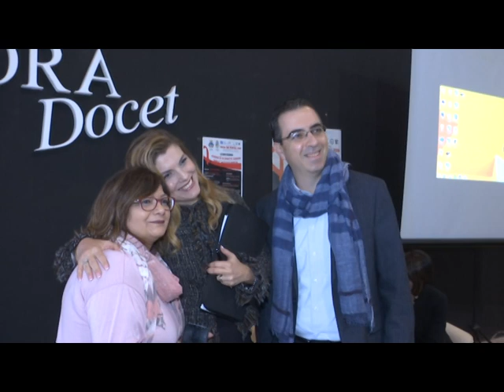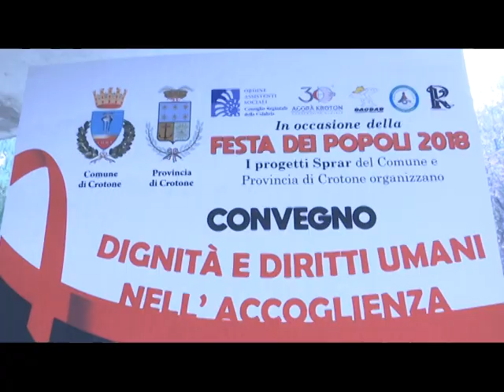FESTA DEI POPOLI UN ABBRACCIO TOTALIZZANTE SONILA ALUSHI 20 DIC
RTI | FESTA DEI POPOLI UN ABBRACCIO TOTALIZZANTE SONILA ALUSHI